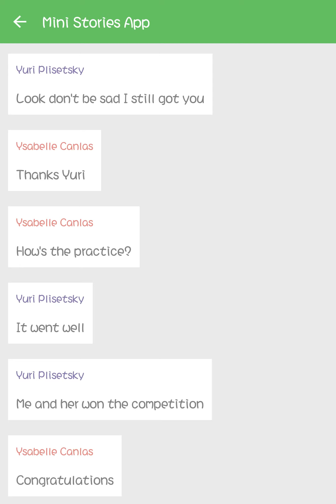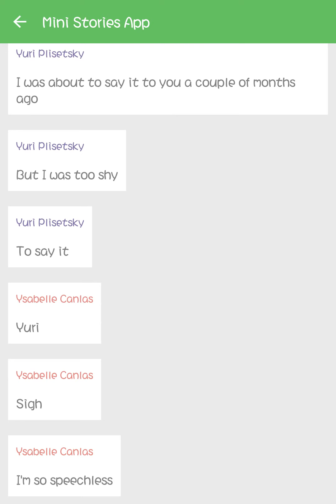Long Time no Text: He Confessed his Love to me! (pt. 5)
Yuri had confessed his love to me after I broke up with Matsuga! I didn't know that he'd be like this